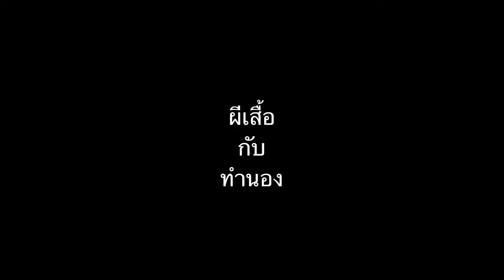ผีเสื้อกับทำนอง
"ผีเสื้อกับทำนอง" / mR.glassEs muSik wOrk
ดอกที่ผุดพราว  เต็มต้นสูงใหญ่
ปีกสีนำ้  กระพือ  วิบวับ  จับใจ
อย่ากังวล  ท่วงทำนอง  จะก้าวต่ออย่างไร??
มากมายเหลือเกิน  แค่เพียงเข้าใจ  ว่ามี..